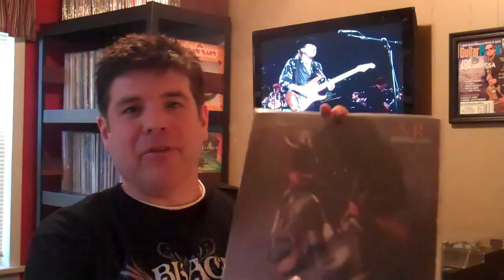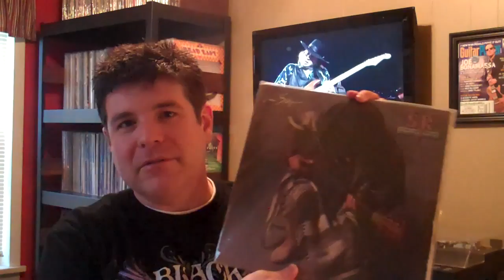Weavie Ray's entry for Memphis Vinyl Jim's 100+ Sub Contest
Thank's for doing the contest Jim! My best to you,the Mrs. and the family! Glad to have you in the VC!